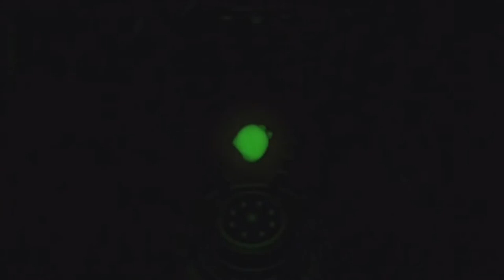xbox intro extendeded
dedicated to my cousin who asked for this for some reason

waaaoooww